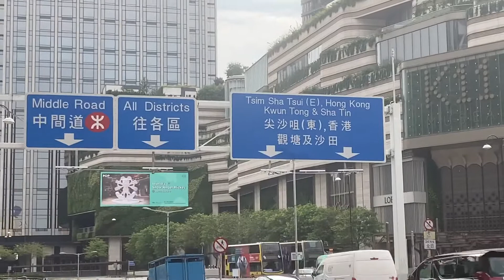【Walk About】香港🇭🇰Tsimshatsui 28August2020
8月28日朝9時半のチムサーチョイの様子です。やっと一定の規制が今日から緩和されますが、人ではまだ少なく・・・